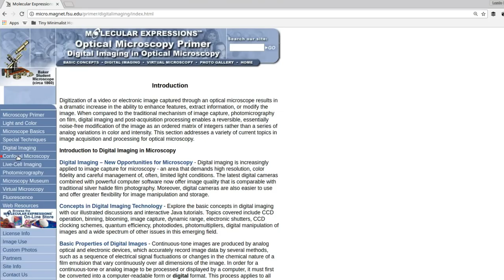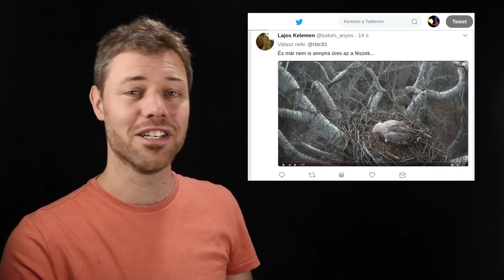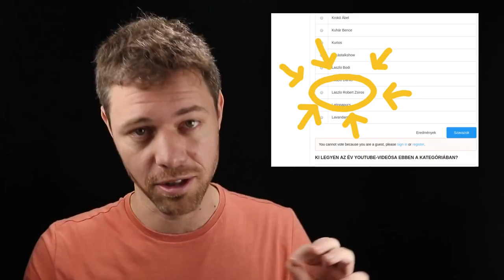Egy életmentő alkalmazás riadóztatott! | RbLc #065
00:18 Elektronmikroszkóp szimulátor
01:38 Mi a közös a Gripenben és a tojáshéjban?

02:00 A Filmdzsungel YouTube csatornája

03:08 A Szív City app
04:12 Újraélesztős Szertár Podcast adás

04:57 Itt szavazzatok rám